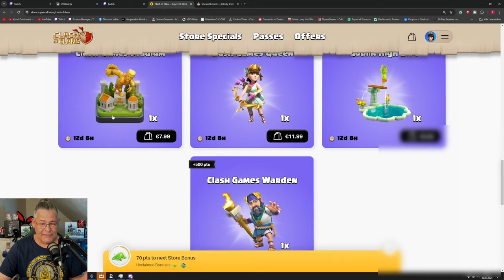ANGEBOTE NUR FÜR RATHAUS15? | Clash of Clans deutsch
Es scheint so das es coole Sachen gibt, nur leider nur für RH15

Titel des Videos: ANGEBOTE NUR FÜR RATHAUS15? | Clash of Clans deutsch